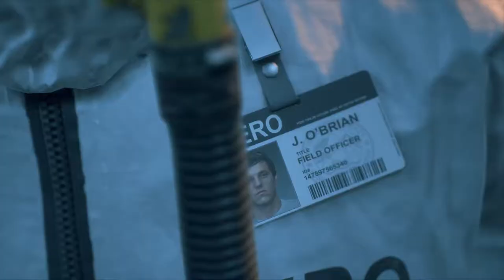DAYS GONE - Walkthrough Part 1 ( PC\1080p 60fps Ultra Settings)